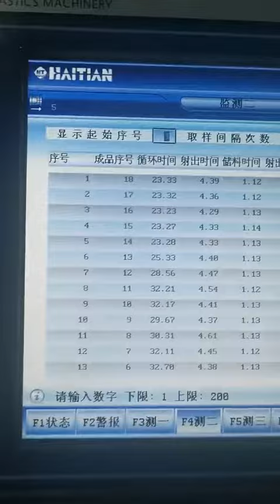nasal spray molds mould English